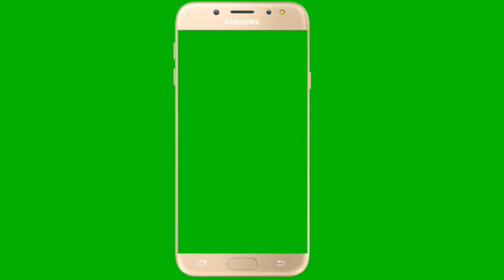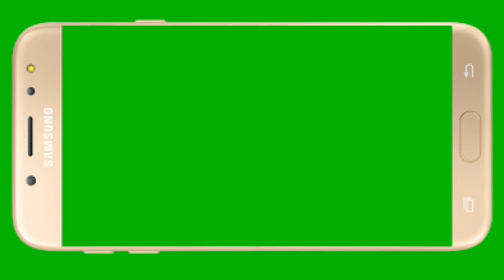Best Green Screen Effects for New YouTuber's || 10 in 1 effects || VIJAY TECH IDEAS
10 in 1 Effects || Best Green Screen Effects for New YouTuber's || VIJAY TECH IDEAS.

                ☆ इस VIDEO में हमने नये YouTuber के लिए Bell icon | Subscribe Now | Subscribe | Like | Share इत्यादि को कुछ अलग तरह से Green Screen पर Edit किया है ताकि किसी भी YouTubers को एक ही Video में सारे Effects बड़ी आसानी से मिल सके। और ChromaKey का इस्तेमाल करके तथा अनचाहे Part को Cut करके अपने वीडियो को edit कर पाए।

                ☆ मैं विजय प्रकाश गुप्ता अपने "VIJAY TECH IDEAS" Channel के माध्यम से आप सभी के लिए बहुत ही useful video और Useful IDEAS लेके आता रहूँगा ताकि आप सभी प्यारे Viewers को बिना भटके सारी Technical Ideas मिलती रहे।
                            || धन्यवाद् ||
My Previous video link- http:/youtu.be/40N-sfX59ag